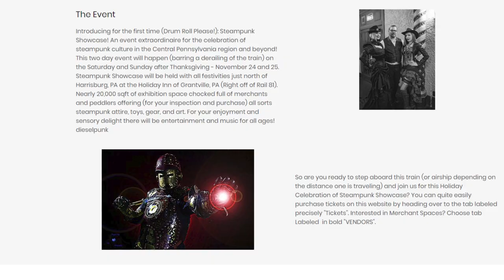The Cog is Dead Video Update 11/19/2018